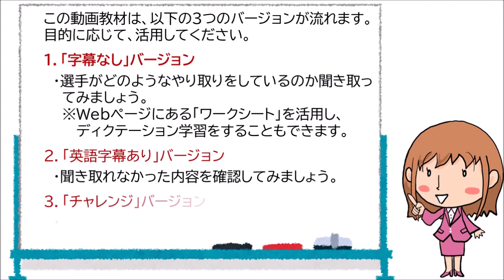「～北海道のトップアスリートと学ぶ～ English Catch Program Vol.Ⅱ」（デンソー北海道 Basic ver.）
【概要】
　本道の英語教育の充実に向けて、子どもたちが主体的に英語を用いてコミュニケーションを図ることができるよう、道内のスポーツチームのアスリートの方々が、様々な場面において英語で会話している様子を映像でまとめました。

【出演者】
　・蓮見　小奈津　選手
    ・藤本　那菜　選手

【掲載内容】
　○　「字幕なし」バージョン
　　・映像資料を視聴し、内容について分かった
　　　ことを伝えたり、書いたりします。
　　・道教委Webページにある「ワークシート」を
　　　活用し、ディクテーション学習をすることも
　　　できます。
　○　「字幕あり」バージョン
　　・映像資料を視聴し、聞き取ることができな
　　　かった内容を確認することができます。
　○　「チャレンジ」バージョン
　　・映像資料を視聴し、選手が発話した後に続い
　　　て繰り返し発話することができます。

【動画スクリプト・ワークシート】
　義務教育課Ｗｅｂページを御覧ください。